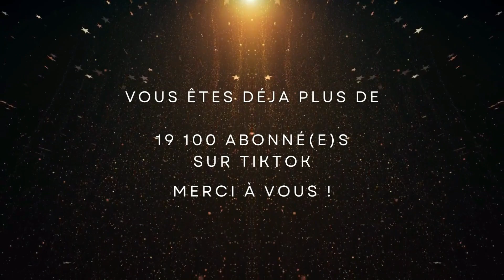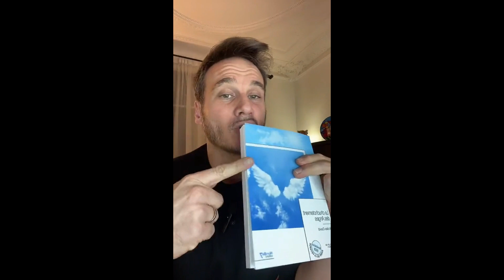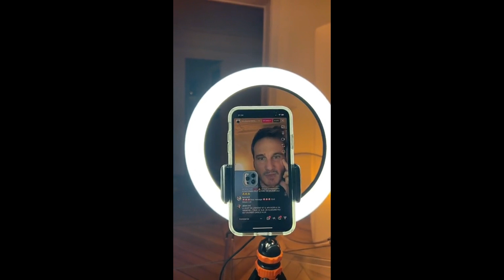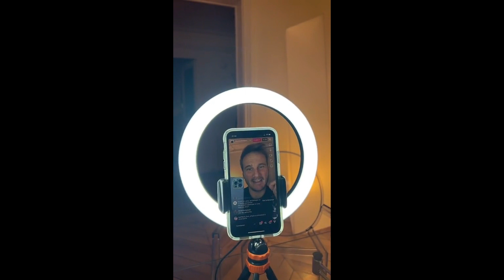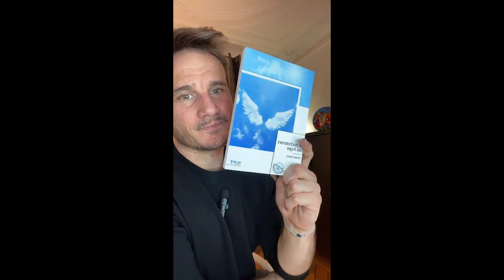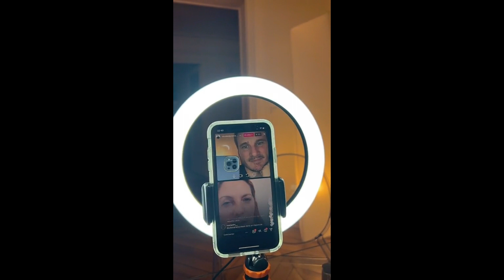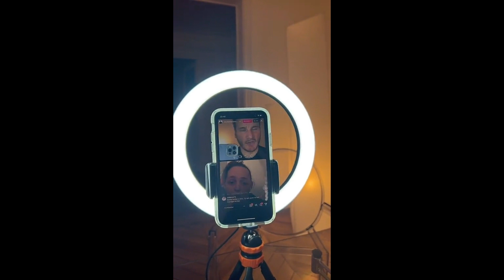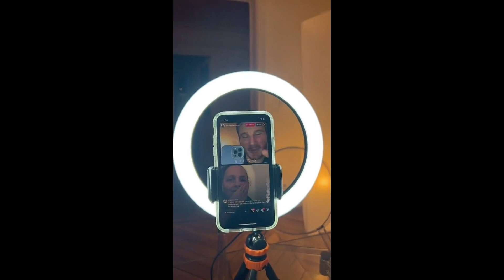Rediffusion du Live Tiktok et Instagram du 01/02/2022 Contacts défunts en direct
Live Contacts Défunts très précis TikTok du 01/02/2022

Nicolas-David ne contacte pas directement les défunts c'est eux qui viennent à lui comme lors des consultations privées en Cabinet à Paris 8 ou par Tél./Visio Messages pour Alison, Virginie, Véronique, Odile.

Les messages sont délivrés tels qu'ils arrivent. Nicolas-David n'a aucun lien d'aucunes sortes avec les personnes connectées sur le Live. Tout est intuitif et dû « au hasard » même si ce dernier n'existe pas !

Comment avoir un contact défunt ?

Il suffit de suivre Nicolas-David sur Instagram et Tiktok pour être au courant des Lives. Pendant les Live, Nicolas-David vous donnera les messages des défunts se présentant à lui. Les messages sont très précis avec prénoms, dates, lieux, odeurs, etc..

Beaucoup ne pensaient pas recevoir de messages et pourtant lors d’un Live ils ont eu un signe ! Alors pourquoi pas vous ?

À bientôt sur les Live TikTok et Instagram !

YouTube Chaîne Nicolas-David Médium
Facebook Nicolas-David Médium

(Attention aux faux comptes qui circulent ! Les seuls comptes officiels sont ceux décrit ci-dessus. Faites attention à vous !!)

Les réservations pour les consultations se font directement sur le

Consultations sur place en Cabinet Paris 8 et par Tél./Visio

Masters Classes disponibles dès le 12/03/22.